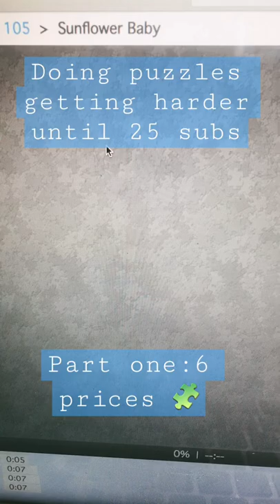Jigsaw puzzles p1